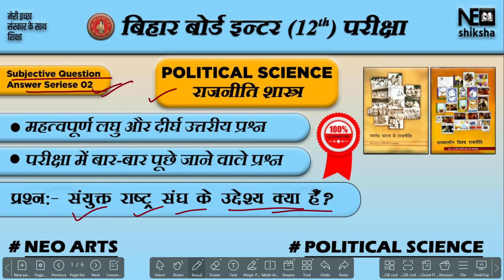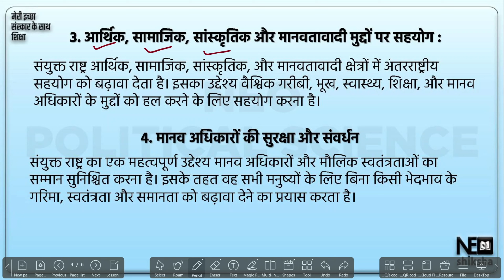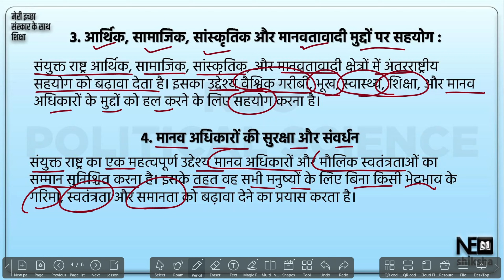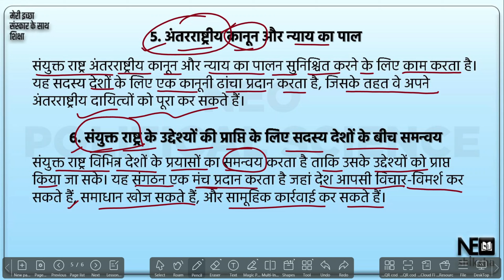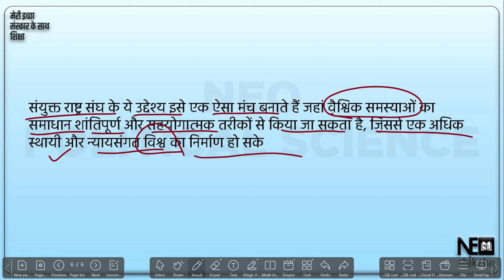संयुक्त राष्ट्र संघ के उद्देश्य क्या हैं?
कक्षा 12वीं की परीक्षा की पूरी तैयारी के लिए हमारे चैनल पर सभी महत्वपूर्ण प्रश्न-उत्तर उपलब्ध हैं। चाहे आप विज्ञान, वाणिज्य, या कला संकाय के छात्र हों, हमारे वीडियो और नोट्स आपकी पढ़ाई में मदद करेंगे। अभी जुड़ें और परीक्षा में सफलता पाएं!"

"नियो शिक्षा" के बारे में जानकारी यहां दी गई है :-

स्वागत है हमारे एजुकेशनल यूट्यूब चैनल पर! 🎓 यह चैनल खास तौर पर उन छात्रों के लिए है जो बेहतरीन और गुणवत्ता से भरपूर शिक्षा की तलाश में हैं। 📚 हमारे चैनल पर आपको हर विषय की गहन और सरल जानकारी मिलेगी, जिससे आपकी पढ़ाई आसान और प्रभावी हो जाएगी।

यह चैनल जुड़ा हुआ है नियो शिक्षा से, जो अपने छात्रों को शानदार सुविधाएं और श्रेष्ठ शिक्षण प्रदान करता है। 🏫

नियो शिक्षा की प्रमुख सुविधाएं:

❄ वातानुकूलित क्लासरूम: आरामदायक और शांतिपूर्ण अध्ययन के लिए।

💧 RO फ़िल्टर का पानी: स्वच्छ और शुद्ध पेयजल की सुविधा।

🎥 CCTV कवरेज: हर कोने में सुरक्षा और निगरानी के लिए।

🌐 फ्री वाईफाई: ऑनलाइन रिसर्च और अध्ययन के लिए उच्च गति इंटरनेट।

🚲 साइकिल स्टैंड: आपकी सुविधानुसार साइकिल पार्किंग की सुविधा।

👨‍🏫 सभी विषयों के बेहतरीन शिक्षक: हमारे सबसे श्रेष्ठ शिक्षक हैं नरेंद्र सर, जो अपने अनोखे शिक्षण शैली के लिए जाने जाते हैं।

नियो शिक्षा में शिक्षा के साथ-साथ छात्रों की देखभाल और सर्वांगीण विकास पर विशेष ध्यान दिया जाता है।

हमारी टैगलाइन: 🌟 "मेरी इच्छा, संस्कार के साथ शिक्षा" 🌟

Here Is Information About "Neo Shiksha" :-

Welcome to our educational YouTube channel! 🎓 This channel is specially designed for students who are looking for high-quality and comprehensive education. 📚 Here, you will find in-depth and easy-to-understand information on every subject, making your learning journey smooth and effective.

This channel is associated with Neo Shiksha, a premier coaching institute that offers excellent facilities and top-notch teaching. 🏫

Key facilities at Neo Shiksha:

❄ Air-conditioned classrooms: For comfortable and peaceful learning.

💧 RO-filtered water: Clean and pure drinking water.

🎥 CCTV coverage: Security and monitoring in every corner.

🌐 Free Wi-Fi: High-speed internet for online research and study.

🚲 Bicycle stand: Convenient parking for students.

👨‍🏫 Expert teachers for all subjects: Our top educator is Narendra Sir, known for his unique and effective teaching methods.

At Neo Shiksha, we focus not only on education but also on the overall development and well-being of our students.

Our tagline: 🌟 "मेरी इच्छा, संस्कार के साथ शिक्षा" 🌟